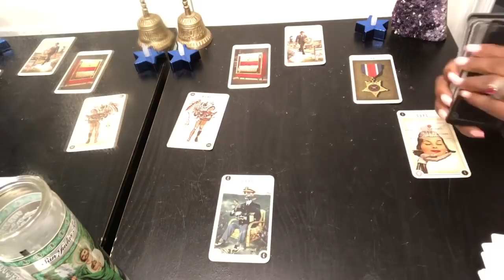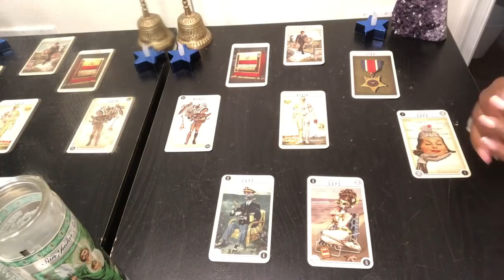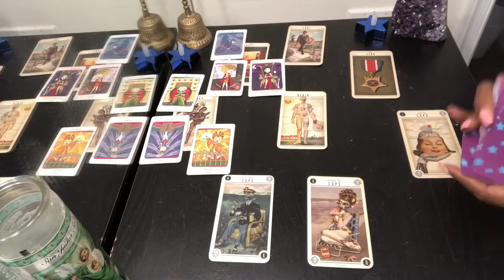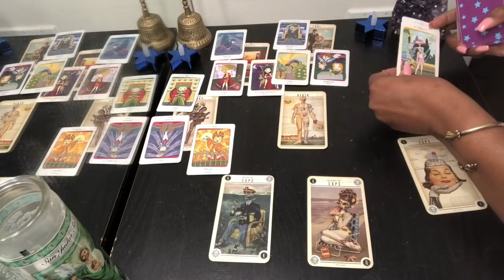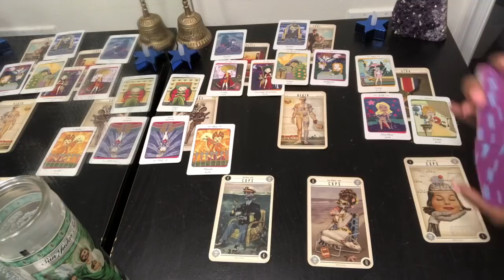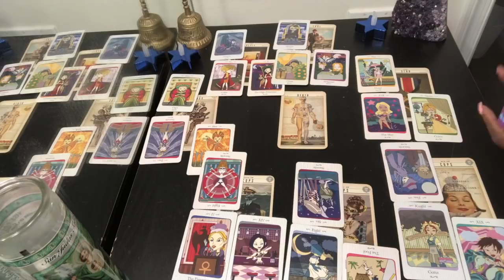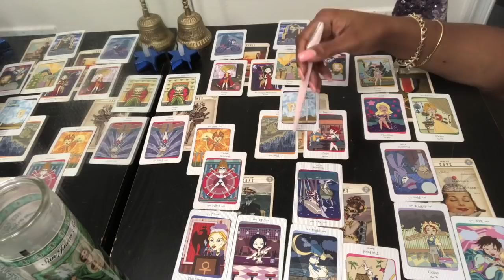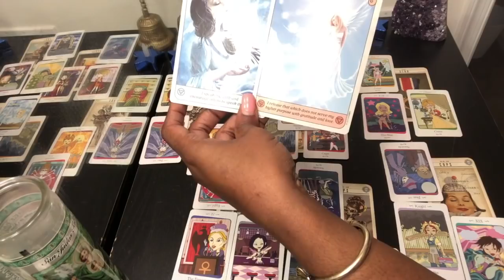CANCER Psychic Tarot Reading | Weekly Horoscope | June 17-23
Find out what this weeks energy vibration will bring for you Cancer signs. Kathye Kaans’ Weekly Horoscope & Psychic Tarot reading for week 25 of June 2019, Monday 17th - Sunday 23rd.

Kathye